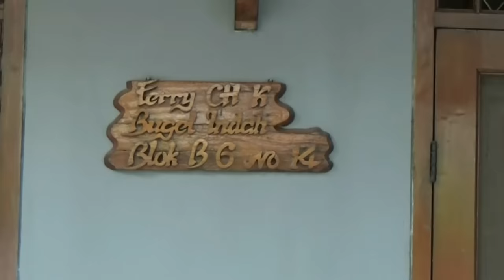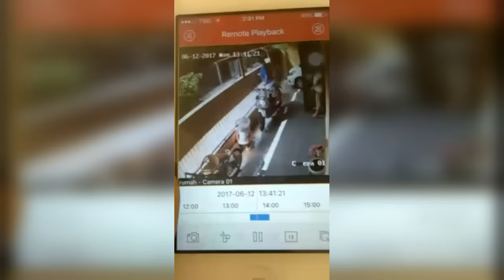Ketika Pembunuh Italia Bertemu Keluarga Korban